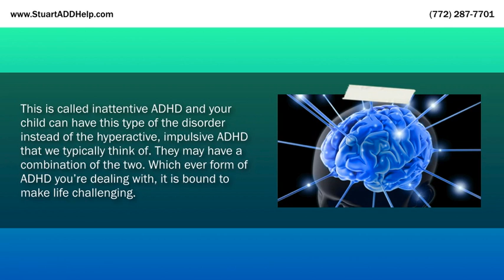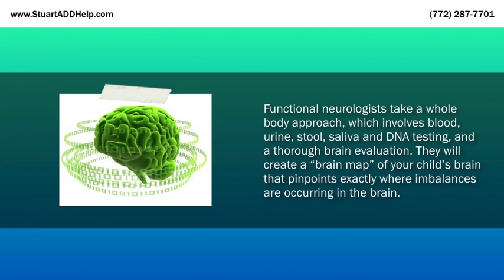Solutions To ADHD In Stuart FL - Stuart FL ADHD Solutions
If you suffer from ADD / ADHD problems and are looking for help in Florida Dr. Randy Hansbrough, DC is the one you can trust. Dr. Randy Hansbrough, DC, DACAN, FIACN helps children and adults who suffer with chronic and difficult ADD / ADHD conditions. Dr. Hansbrough is a Board Certified Chiropractic Neurologist and Functional Medicine specialist. Dr. Hansbrough has been trained under the guidance of the National Commission for Certifying Agencies, and is also member of the Pastoral Medical Association.

Visit his website (listed above) for more info about how he works with his patients for ADD / ADHD help or contact his office today by calling . Dr. Hansbrough's clinic is located in Stuart, Florida. He works with patients in: Stuart, Palm Beach Gardens, Vero Beach and all around Florida.

Dr. Randy Hansbrough, DC, DACAN, FIACN is licensed by the Pastoral Medical Association to provide leading edge natural health solutions to qualifying individuals. This information is directed to the person interested in receiving such natural services and these services should not be confused with conventional services we may provide under state license.